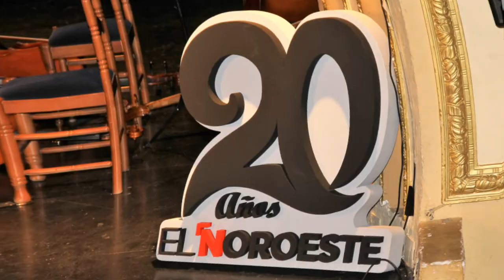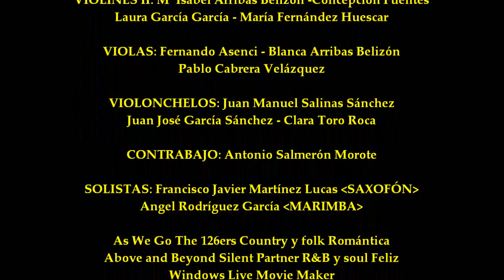2018_04 Concierto Orquesta de Cámara del Noroeste Región de Murcia by zAkAtYn 👀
(c) by zAkAtYn | El Noroeste 20 años, Aniversario del Semanario de las comarcas del Noroeste y Río Mula, Concierto de apertura a cargo de la Orquesta de Cámara del Noroeste, Región de Murcia, Teatro Emilio Thuillier de Caravaca de la Cruz, sábado 7 de abril de 2018.